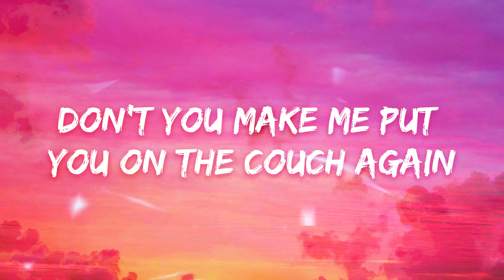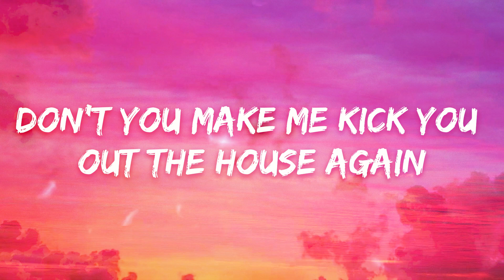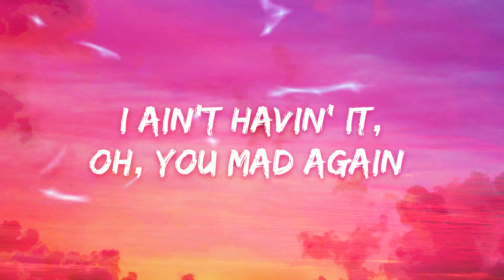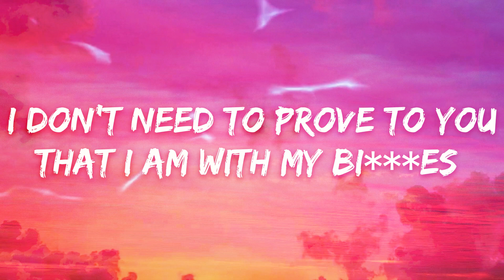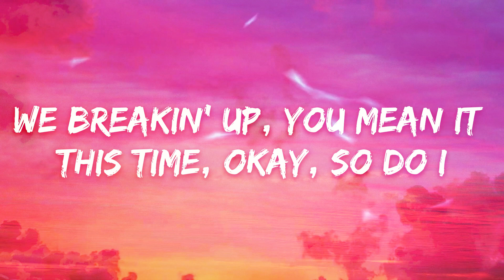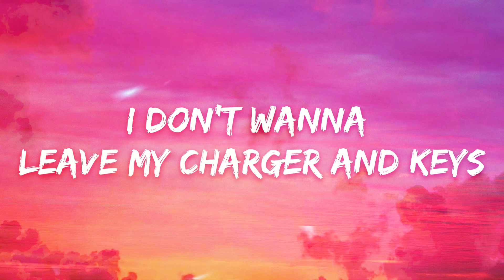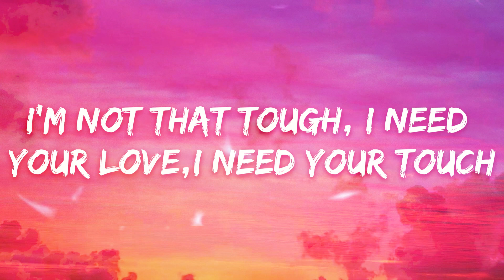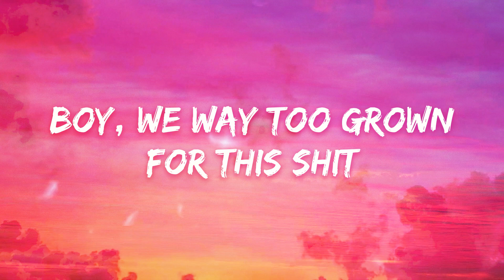Doja Cat - MASC (Lyrics) ft. Teezo Touchdown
🎤 Lyrics: Doja Cat - MASC ft. Teezo Touchdown

Boy, we way too grown
For this shit (Mm)
For this shit (Yeah)

I ain't havin' it (No), oh, you mad again ('Gain)
Don't you make me put you on the couch again ('Gain)
Don't you make me kick you out the house again (Again, again)
On your ass, I did have to get masculine (I did)
I ain't havin' it (No), oh, you mad again (Yeah)
Don't you make me put you on the couch again (I did)
Oh

Boy, we (Boy, we) way too grown (Too grown)
For this shit (For this), yeah (For this)

I gave you a heart that you can't keep (Keep)
You gave me the dick, then gave the dick without the D (D)
If I had one wish, it'd be to practice what I preach (Yeah)
If I had one wish, it'd be to keep this off IG (G)
Why you always dippin' into business about me? (Me)
Why you always wish I could be bitches I won't be? (Be)
Everybody doin' you so wrong and you a victim
Everybody doin' you like dances up on TikTok
Maybe, it's the dude in you that make you act so vicious
I don't need to prove to you that I am with my bitches (No, no)
We both really deadin' it, it's sleepin' with the fishes
Let's rewrite our story, 'cause I ain't that good with fiction (Mmm; yeah)

Boy, we (Boy, we) way too grown (Way too grown)
For this shit (For this shit, oh)
For this shit (For this shit)

[Verse 3: Teezo Touchdown]
Look at me, I'm packing my stuff, I'm 'bout to leave
We breakin' up, you mean it this time, okay, so do I
Make sure I sweep, I don't wanna leave my charger and keys
My favorite cup, okay, enough to keep it G
I'm not that tough, I need your love, I need your touch
I need your time, I need your feet cuddlin' mine (Honey, I need)
I need your feet cuddlin' mine (Man, I keep it G)
(Baby, can I be real with ya?)
I'm comin' to you man to man
Hopin' that you'll understand
I'm not perfect, I'ma make mistakes
I'll do anything if you stay

For this shit